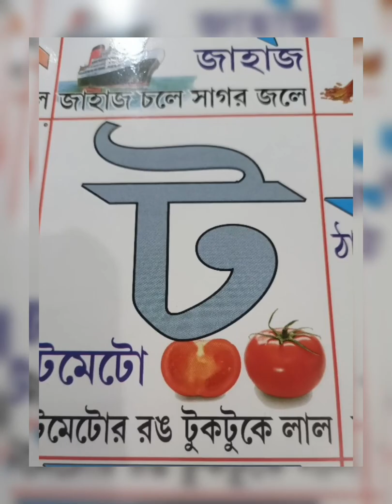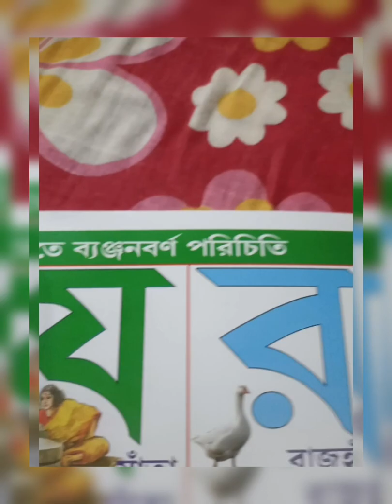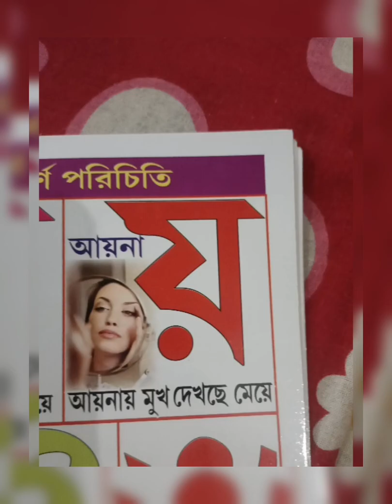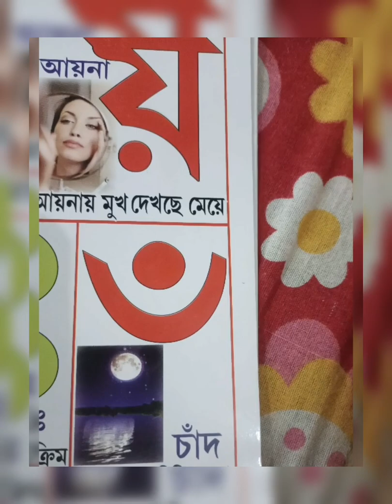ক খ গ ঘ (ব্যঞ্জন বর্ণ)